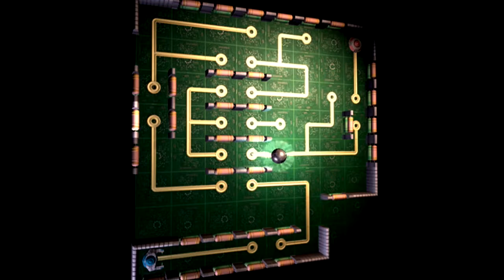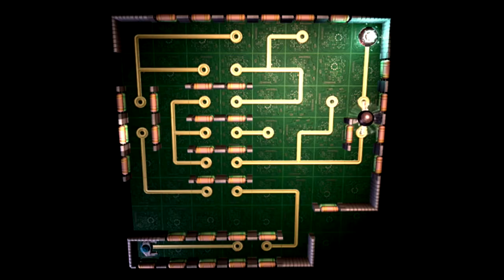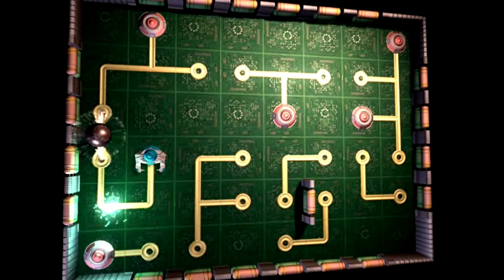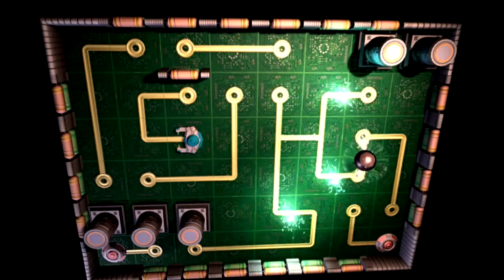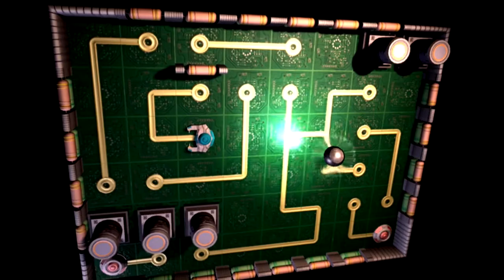Motion Controls the Level - Ratchet & Clank Future: Tools of Destruction | Part 10 - Let's Play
This level uses every type of motion controls we've used so far for one grand test of six-axis greatness. Falling? Check. Geo-Laser? Check. Decryptor? Oh yeah! I didn't use the tornado weapon but that was on me.